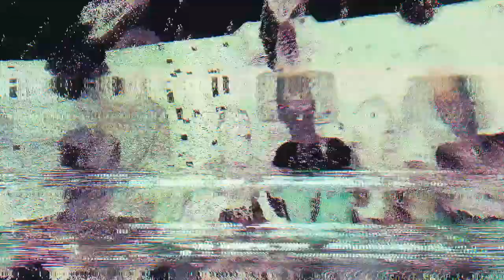Rumput Laut - Berusaha dan Berdoa (Official Audio)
Official audio by Rumput Laut

Album Ke - 2 Kita Bersaudara
Author: Nchit Rumput Laut
Composer: Nchit Rumput Laut
Arranger: Nchit Rumput Laut

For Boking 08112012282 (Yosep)